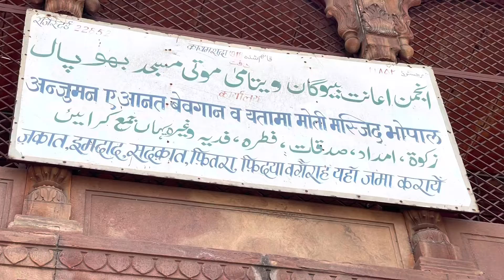MOTI MASJID | BHOPAL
Moti Masjid is one of the many mosques located in Bhopal, Madhya Pradesh. Popularly known as the Pearl Mosque, the mosque is located in the heart of the city and represents the rich history of the Bhopal Begums in India
This famous historic landmark was built by Sikander Jehan Begum of Bhopal, daughter of Qudusiya Begum, in the year 1860. Sikander Begum was an unconventional woman who abolished slavery and set up the trend of the progressive woman in the entire city..

The architecture of the Moti Masjid in Bhopal has a striking resemblance to the architecture of the Jama Masjid in Delhi, except for the size. The Moti Masjid features a white marble facade with two small cupolas on the top. The two dark red towers on either side of the primary structure of the mosque are equally beautiful and fascinating.

The easy accessibility of the Moti Masjid through both local and private transport makes this place a popular attraction that tourists love to visit.